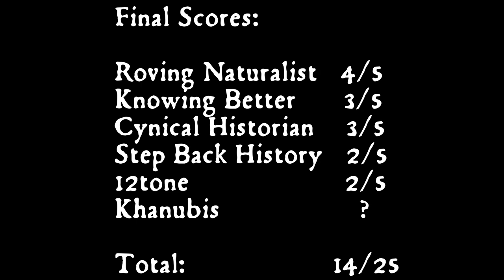YouTuber Etymology Quiz!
Another quick video from VidCon -- we quizzed some of our EduTuber friends about etymology, and here are the results! (Feel free to play along at home and tell us how many you got right in the comments below)